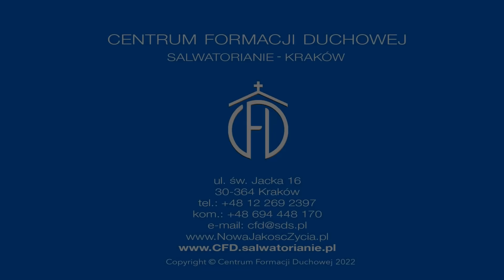Człowiek we mgle [Słowo na jutro 524]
Piotr Stawarz SDS
Piątek, IV Tydzień zwykły
Czytania:
Syr 47, 2-11; Ps 18 (17), 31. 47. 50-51; Mk 6, 14-29